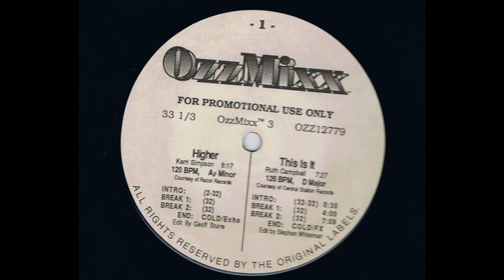Kerri Simpson - Higher (Geoff Sturre Remix)